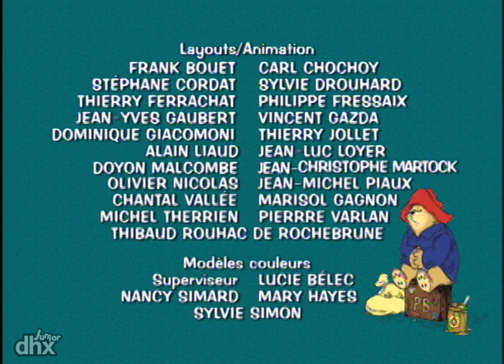Les Aventures de l'Ours Paddington 105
Aventure à la plage / Pyramides à vendre / La petite touche finale - Paddington découvre la plage et ses pratiques:mettre un maillot de bain, un chapeau de plage, faire des châteaux de sable... Ce qu'il préfère lui c'est  faire un petit somme. Du coup, il ne prend pas garde à la marée et le voilà entrainé en pleine mer. Repêché in extrémis par des marins, notre ours est acceuilli à son retour sur terre comme un navigateur solitaire ayant réalisé un véritable exploit, surtout lorsqu' il précise qu'il vient du fin fond du Pérou. / Dans les rues du Caire, Paddington est à la recherche de quelque chose qui ferait plaisir à son ami Mr Gruber. Il a beaucoup entendu parler des   pyramides sans jamais les avoir vues. Alors, il en achète une au premier venu qui la lui laisse à un prix d'ami. Lorsque Paddington découvre en vrai les pyramides, il trouve ça très beau mais comprend qu'il s'est fait avoir:comment est-il possible en effet de livrer chez Mr Gruber un objet d'une telle dimension ? / Mme Bird conseille à Paddington qui cherche une "petite touche finale" originale pour le patio de Mr Gruber de se rendre chez "Adrian Crisp-Ornements pour le jardin". Paddington y trouve de bien jolies choses, mais  un peu audessus de ses moyens. Finalement, et pour seulement dix pences, il a droit à une "touche finale" très originale:une boule de granit qui roule partout dans le bus, manque d'écraser les gens dans la rue, saccage l'étalage d'un commerçant et s'avère être du plus bel effet chez Mr Gruber.